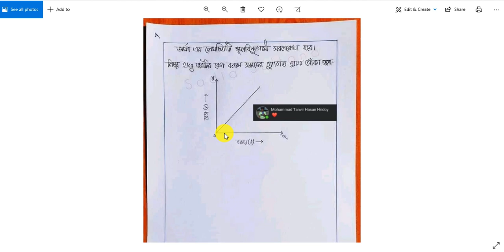HSC 2022 4th week Assignment Solve Physics পদার্থবিজ্ঞান ৪র্থ সপ্তাহের অ্যসাইনমেন্ট সমাধান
HSC 2021 4th week Assignment Solve || Physics || পদার্থবিজ্ঞান ৪র্থ সপ্তাহের অ্যসাইনমেন্ট সমাধান